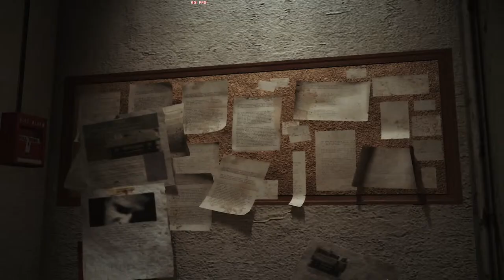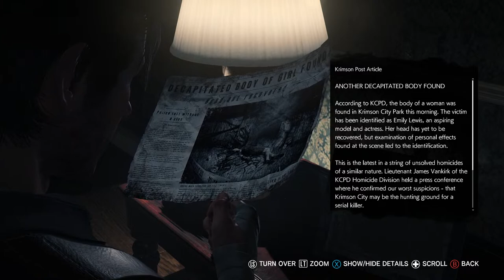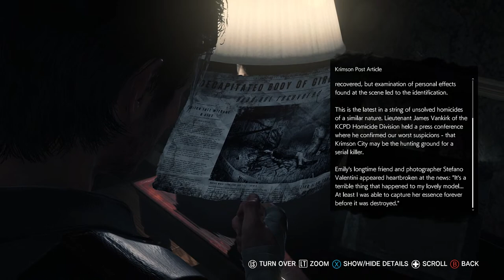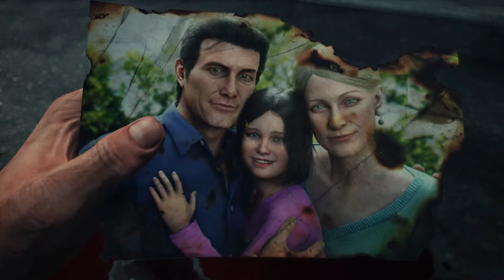Mike Clarke Live Stream